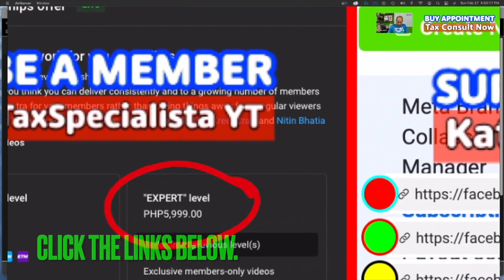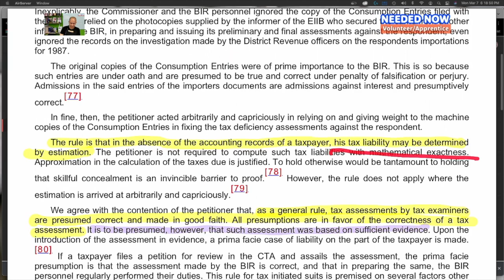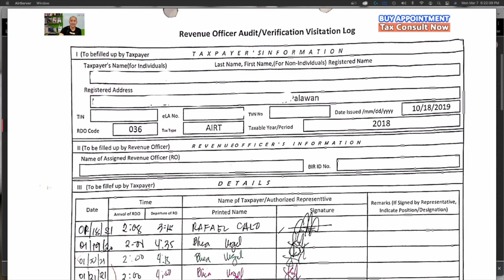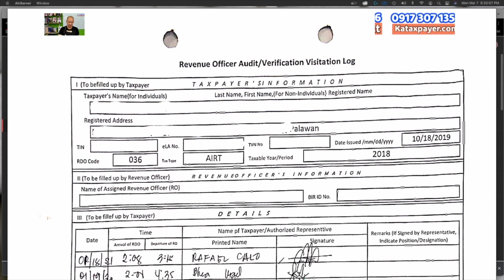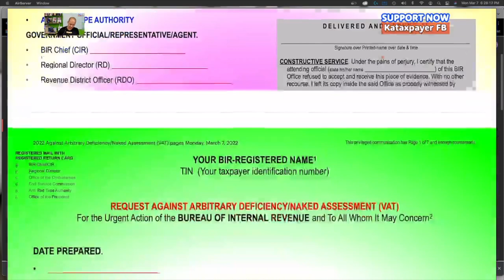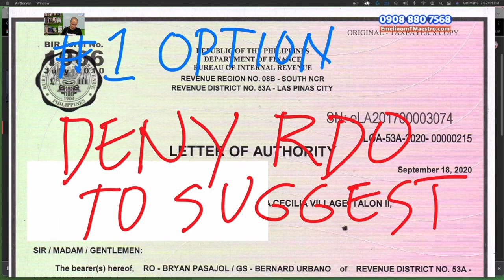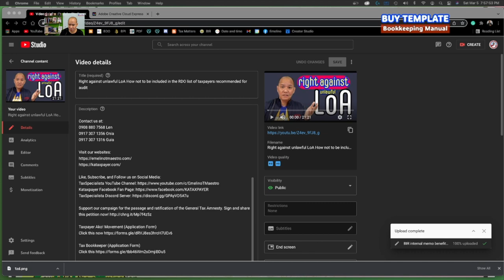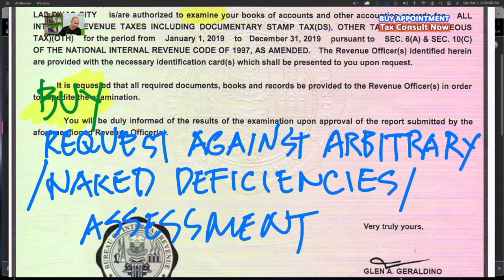Deny BIR to enjoy and use the presumption of regularity in performing audit regular duties NOD FDDA